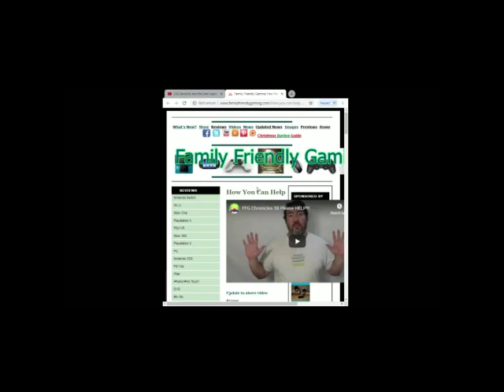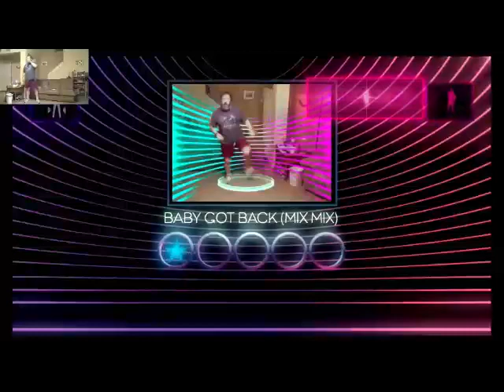Dance Central Baby Got Back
Family Friendly Gaming is pleased to share this game play video for Dance Central Baby Got Back. Warning Lyrics.